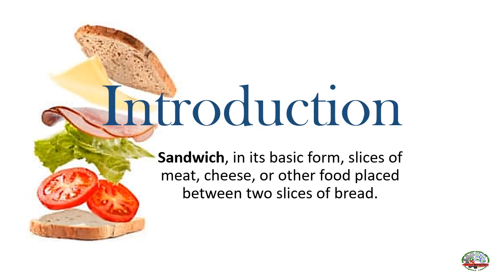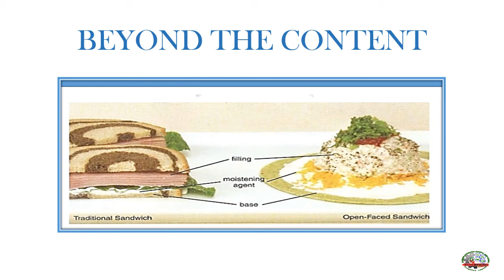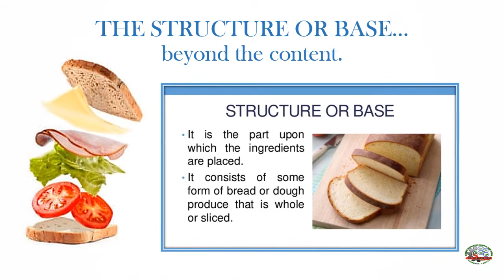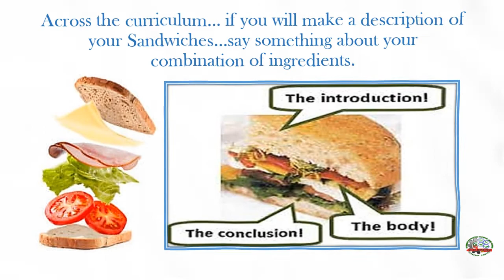3rd Qtr Wk1 SANDWICHES - Mis En Place - LO.1.Obj.1-The Introduction and Its Part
3rd Qtr   Wk1 SANDWICHES - Mis En Place - LO.1.Obj.1-The Introduction and Its Part
LO 1. Perform mise en placE
1.1 identify ingredients according to the given recipe
1.2 identify culinary terms related to sandwiches
1.3 identify type/classification of sandwiches

" Sandwiches are type of bread preparation, in its basic form, slices of meat, cheese, or other food placed between two slices of bread "; according to Britannica.

A sandwich is a food typically consisting of vegetables, sliced cheese or meat, placed on or between slices of bread, or more generally any dish wherein bread serves as a container or wrapper for another food type.                   -   By: WIKIPEDIA

More information can be discovered here, but you have to analyze it creatively and critically because this is arranged for reference only by learners and teachers who are taking Grade 9- Cookery course for your own guide only.

Keep Safe @HOME